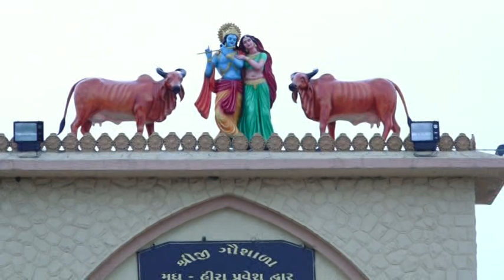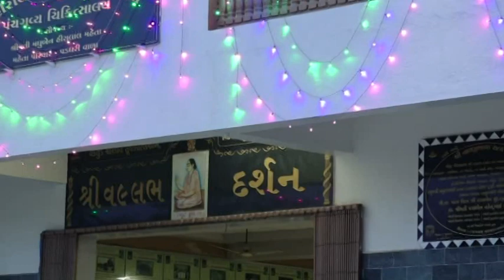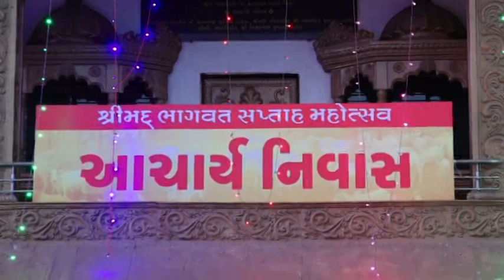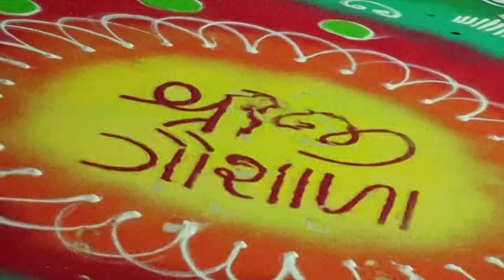Shri Gau Bhagavat Katha 2017 - Shriji Gaushala Rajkot part 3